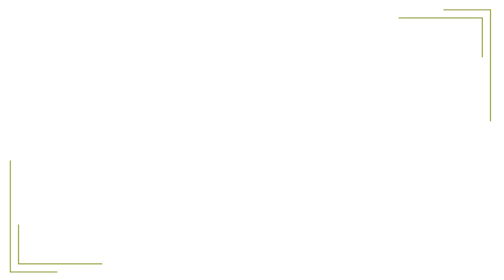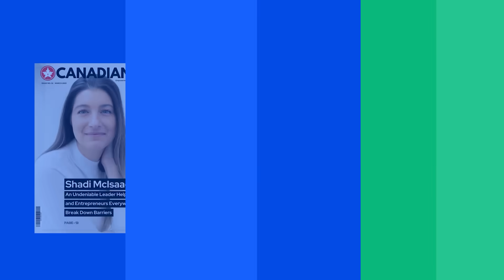Empowering Small Businesses: Mastering Cyber Security for Success with Kimberley Stennett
In this episode of the Lipstick and Cyber Podcast, we had the pleasure of speaking with Kimberley Stennett, a seasoned Business/Data Analyst with over two decades of experience. Kimberley has navigated complex digital networks, spearheaded IT service management improvements, and championed cybersecurity measures across various sectors. Her dynamic background offers invaluable strategies and personal insights that can help entrepreneurs and tech professionals navigate their digital landscapes more effectively.

Time Stamps:

00:00:00 - Introduction to the Digital Landscape and Business Analysis
00:02:34 - Kimberley's Journey in IT and Business Analysis
00:05:08 - Technological Transformations and AI Integration
00:07:25 - Challenges in Cyber Security and Process Optimization
00:10:08 - Enhancing Cyber Security for Small Businesses
00:12:33 - Gender Equality and Women in Tech
00:14:52 - Rapid Fire Questions and Closing Remarks

Key Highlights:

1) Kimberley's journey into the IT industry and what inspired her to become a business analyst.
2) The biggest advancements in IT Kimberley has experienced.
3) Pressing challenges business analysts face today, especially in cybersecurity.
4) Strategies small businesses can use to enhance their cybersecurity from a business analyst's perspective.
5) Progress in the tech industry regarding gender equality.

We would like to thank Kimberley, for sharing invaluable insights and inspiring stories with us. We've discussed your journey in IT, the critical advancements in the industry, current challenges in cybersecurity, and the importance of gender equality in tech.